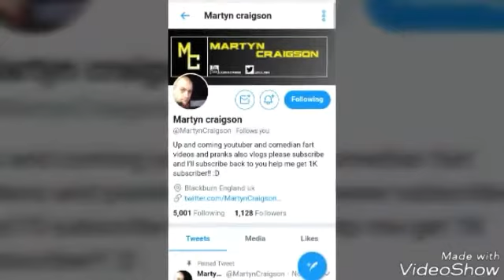HAPPY CHRISTMAS EVE